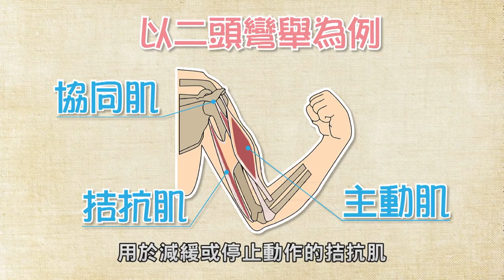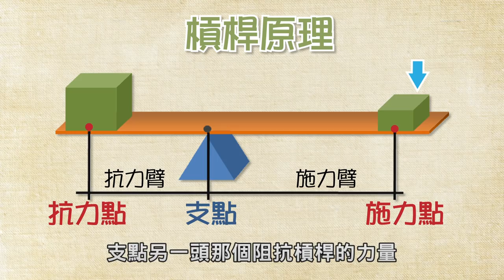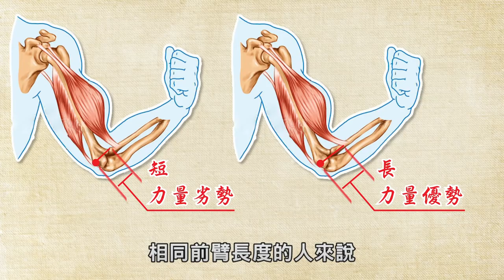【力學優勢】天生神力的大力士 肌肉大小VS基因差異？！│健人心態｜2018ep32